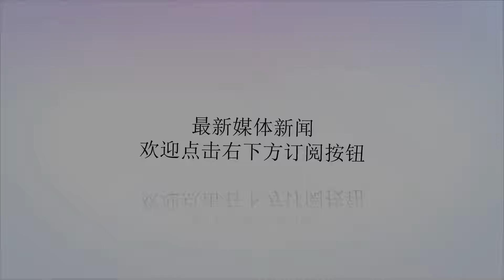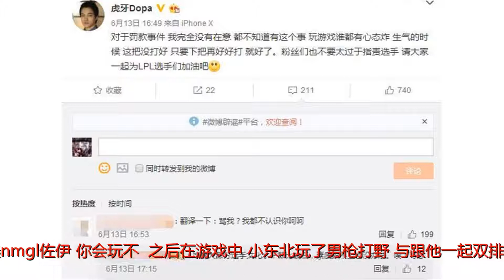dopa回应被BLG“小东北”辱骂事件：骂我？我都不认识你，呵呵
谢谢！前几天，作为路人王的Dopa在直播的时候，碰到了BLG的中单，mole，也就是我们俗称的“小东北”和与他一起双排的队友Kkhan。dopa排到的是中单位置，于是选择了中单佐伊。这个时候小东北也想玩中单，就打字跟dopa说自己是BLG的中单，并叫他去玩布隆。但是dopa并没有理会。这下惹怒了小东北，于是打字开始辱骂dopa：“我是blg中单，你选nmgl佐伊，你会玩不？”之后在游戏中，小东北玩了男枪打野，与跟他一起双排的上单一直在送人头，虽然dopa的战绩十分豪华，17-2-8，在尽全力carry这场比赛，可还是抵不过上野狂送，输了比赛。在下一局比赛中，小东北就立马把自己的游戏ID改成队友雅典娜的名字，想要嫁祸给雅典娜。dopa当时正在直播，看到这一幕的观众忍不下去了，于是将此事说了出去，最后这件事情越闹越大，BLG官方也只好出来道歉，并且对小东北进行罚款20000的处罚。最近，dopa在微博中回应了此事，他是这样回应的：“对于罚款事件我完全没有在意都不知道有这个事玩游戏谁都有心态炸生气的时候这把没打好只要下把再好好打就好了。粉丝们也不要太过于指责选手请大家一起为LPL选手们加油吧”。评论中，有网友将此话翻译了一下：骂我？我都不认识你呵呵。确实，dopa对于被骂不管知不知情，在游戏中也没有做出任何不适宜的回应，只顾自己玩好自己的游戏，而游戏输了之后也没有说什么，继续正常开下一把。后来知道这件事情之后，也没有怪他，并且还十分体谅地为他着想许多网友纷纷表示，这就是王者心态，两人素质高低可见一斑。其实，玩游戏确实都会有心态爆炸的时候，但是如果辱骂队友，不但于事无补，反而更容易导致输掉游戏。让作为职业选手，更应该注意自己的言行举止。对此，各位观众有什么看法呢？欢迎留言讨论哦！